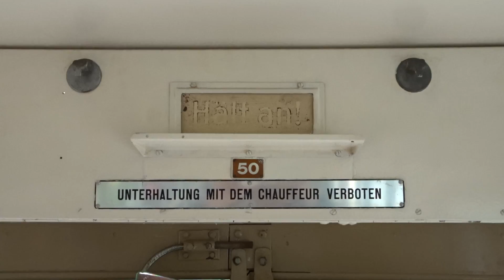Old SVB Bern Saurer Bus 50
Streetcar Museum Bern.